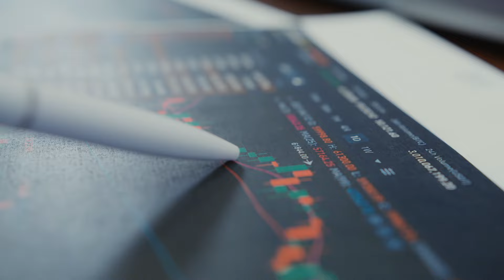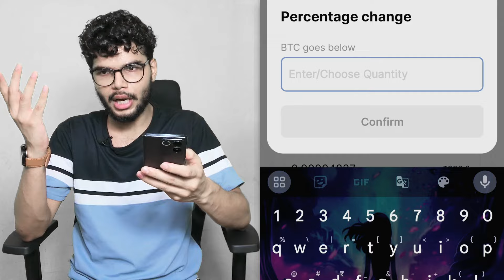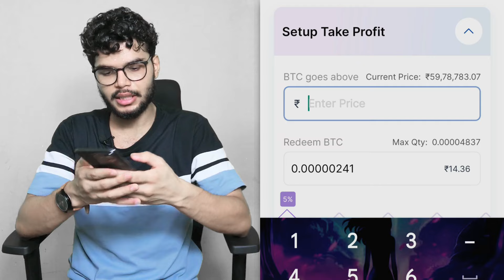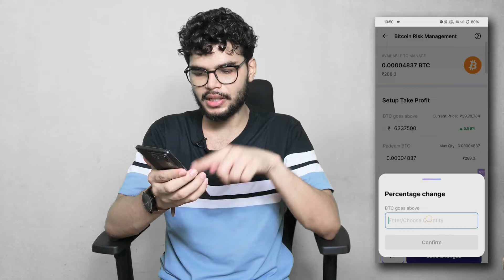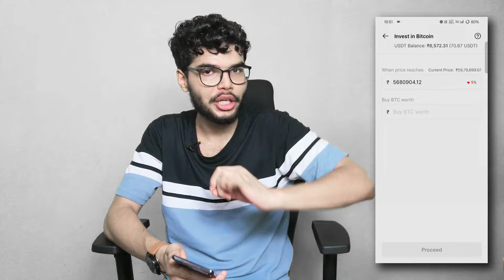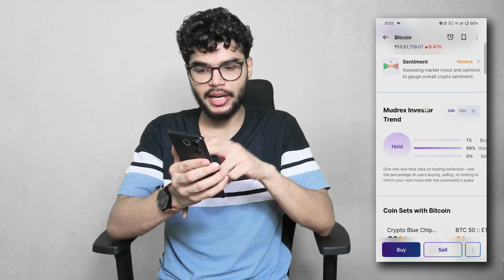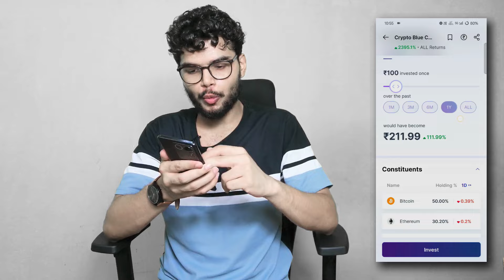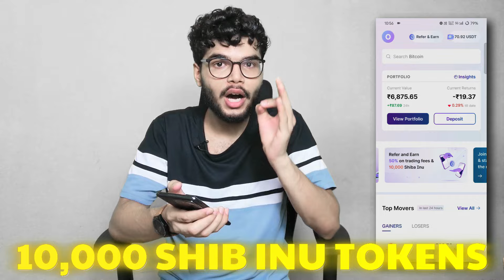5 Tips and Tricks for Crypto Trading | Crypto Trading for beginners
Download Mudrex and get 10K Shiba Inu token on your first deposit of ₹500+ (Limited Offer)
Mudrex fees and charges in detail
Hello dosto
In this video we are going to talk about 5 tips and tricks for crypto trading for beginners. By using these tips and tricks you can minimize your losses in crypto trading and maximize your profits.
Chapters
00:00 - What we will talk about
01:01 - 1st Strategy
05:34 - 2nd Strategy
07:05 - 3rd Strategy
08:17 - 4th Strategy
08:54 - 5th Strategy
10:14 - Outro